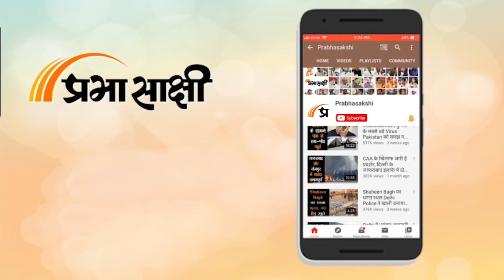Horoscope | जानें क्या है आज का राशिफल, क्या कहते हैं आपके सितारे | Rashiphal 10 AUG 2022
0:00Intro
0:14 मेष
0:26 वृष
0:38 मिथुन
0:51 कर्क
1:03 सिंह
1:16 कन्या
1:28 तुला
1:41 वृश्चिक
1:53 धनु
2:06 मकर
2:18 कुंभ
2:30 मीन
2:43 closing